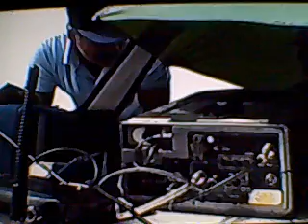Clive Branson Fishing Gaff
Clive Branson World Champion trying to make a video